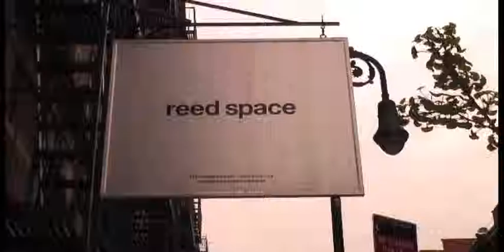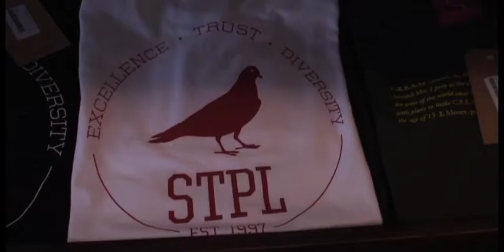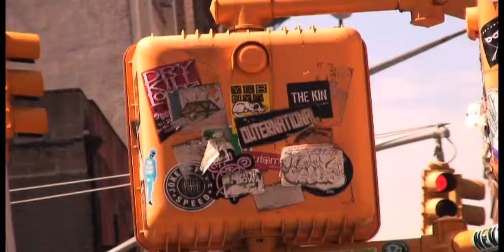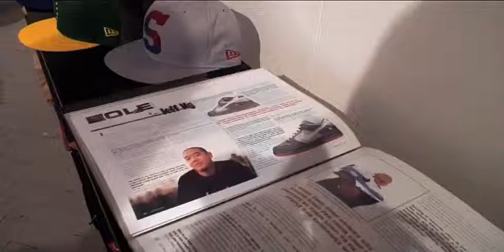Supercharged.tv featuring Jeff Staple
Supercharged.tv was an online magazine featuring a metropolitan lifestyle. Driven by the audience critical look on style, music, art, fashion, new technology and travel. Supercharged.tv achieves his targets through high-quality, authentic and unique video, photo and written content.

Supercharged closed early 2011